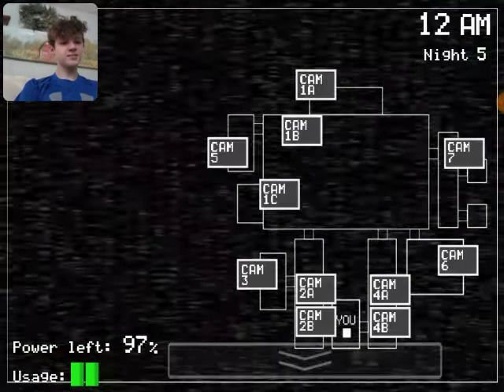FNAF NIGHT5 PART1